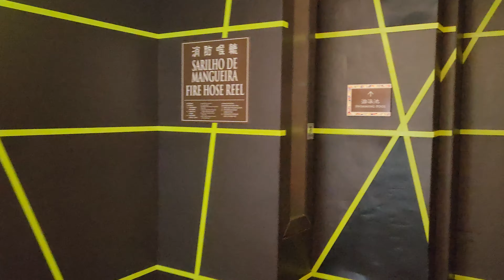Macau and parts of Zhuhai Guangdong - China from above Sofitel Macau Hotel at Ponte 16 澳門十六浦索菲特酒店 4K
Camera location : Sofitel Macau at Ponte 16 澳門十六浦索菲特酒店

Macau or Macao (English: /məˈkaʊ/ ⓘ; Portuguese: [mɐˈkaw]; Chinese: 澳門, Cantonese: [ōu.mǔːn]), officially the Macao Special Administrative Region of the People's Republic of China (MSAR), is a city and special administrative region of China in the western Pearl River Delta by the South China Sea. With a population of about 680,000 and an area of 32.9 km2 (12.7 sq mi), it is the most densely populated region in the world.

Formerly a Portuguese colony, the territory of Portuguese Macau was first leased by the Ming dynasty to Portugal as a trading post in 1557. Portugal paid an annual rent and administered the territory under Chinese sovereignty until 1887.

Portugal later gained perpetual colonial rights in the Sino-Portuguese Treaty of Peking. The colony remained under Portuguese rule until 1999, when it was transferred to China. Macau is a special administrative region of China, which maintains separate governing and economic systems from those of mainland China under the principle of "one country, two systems". The unique blend of Portuguese and Chinese architecture in the city's historic centre has resulted in its inscription on the UNESCO World Heritage List in 2005.

Originally a sparsely populated collection of coastal islands, Macau, often referred to as the "Las Vegas of the East", since the late 20th century has become a major resort city and a top destination for gambling tourism. Its gambling industry is seven times larger than that of Las Vegas. The city has one of the highest per capita incomes in the world, US$43,770 in 2021, and its GDP per capita by purchasing power parity is one of the highest in the world.

It has a very high Human Development Index, as calculated by the Macau government, and the fourth-highest life expectancy in the world. The territory is highly urbanised; two-thirds of the total land area is built on land reclaimed from the sea.

Etymology
Macau
Chinese name
Traditional Chinese 澳門
Simplified Chinese 澳门
Literal meaning Bay Gate
Transcriptions

Macau Special Administrative Region
Traditional Chinese 澳門特別行政區 (or 澳門特區)
Simplified Chinese 澳门特别行政区 (or 澳门特区)
Transcriptions

Portuguese name
Portuguese Região Administrativa Especial de Macau
[ʁɨʒiˈɐ̃w ɐðminiʃtɾɐˈtivɐ ɨʃpɨsiˈal dɨ mɐˈkaw]
The first known written record of the name "Macau", rendered as "A Ma Gang" (亞/阿-媽/馬-港), is found in a letter dated 20 November 1555. The local inhabitants believed that the sea goddess Matsu (alternatively called A-Ma) had blessed and protected the harbour and referred to the waters around A-Ma Temple by her name. When Portuguese explorers first arrived in the area and asked for the place name, the locals thought they were asking about the temple and told them it was "Ma Kok" (媽閣). The earliest Portuguese spelling for this was Amaquão. Multiple variations were used until Amacão / Amacao and Macão / Macao became common during the 17th century.

The 1911 reform of Portuguese orthography standardised the spelling as Macau; however, the use of Macao persisted in English and other European languages.

The Macau Peninsula had many names in Chinese, including Jing'ao (井澳/鏡澳), Haojing (濠鏡), and Haojing'ao (濠鏡澳). The islands Taipa, Coloane, and Hengqin were collectively called Shizimen (十字門). These names would later become Ou mún (澳門), Aomen in Mandarin and translating as "bay gate" or "port gate", to refer to the whole territory.

History
During the Qin dynasty (221–206 BC), the region was under the jurisdiction of Panyu County, Nanhai Prefecture of the province of Guangdong. The region is first known to have been settled during the Han dynasty. It was administratively part of Dongguan Prefecture in the Jin dynasty (266–420 AD), and alternated under the control of Nanhai and Dongguan in later dynasties. In 1152, during the Song dynasty (960–1279 AD), it was under the jurisdiction of the new Xiangshan County. In 1277, approximately 50,000 refugees fleeing the Mongol conquest of China settled in the coastal area.

The first European visitor to reach China by sea was the explorer Jorge Álvares, who arrived in 1513. Merchants first established a trading post in Hong Kong waters at Tamão, present-day Tuen Mun, beginning regular trade with nearby settlements in southern China. Military clashes between the Ming and Portuguese navies followed the expulsion of the Tamão traders in 1521. Despite the trade ban, Portuguese merchants continued to attempt to settle on other parts of the Pearl River estuary, finally settling on Macau.